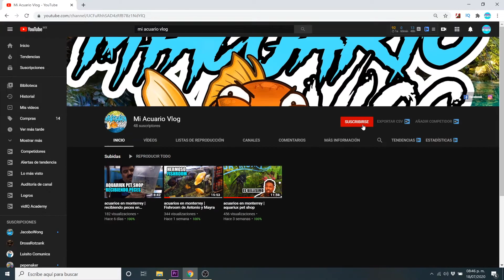acuarios en monterrey | rifa a nuestros amigos de monterrey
acuarios en monterrey | rifa a nuestros amigos de monterrey nuevo león la rifa tendrá 3 premios:

la rifa termina el sábado 01 de agosto del 2020 alas 6 pm y estaremos anunciando por medio de streaming a los ganadores aquí en youtube

por esta ocasión la rifa será para nuestros amigos de monterrey nuevo león
recuerda que para participar hay que:

- comentar en este video que quieres participar

Dirección:
Av. central 825 col. chapultepec
66450 San Nicolás de los Garza

Abierto de:
Lunes a Sábados
Horario: 12:30 - 20:00